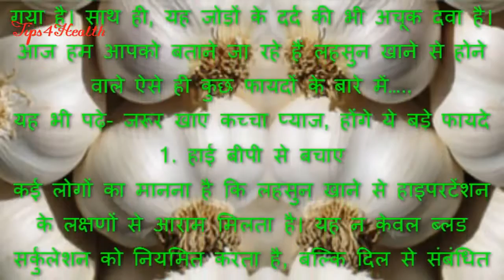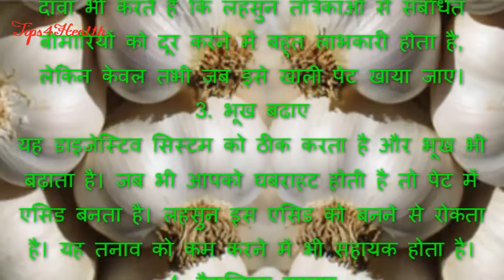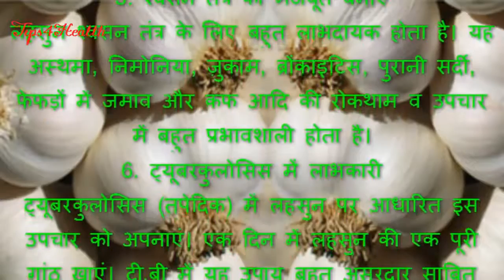खाली पेट कच्चा लहसुन खाने के ज़बरदस्त फायदे - Benefits Of Eating Garlic On Empty Stomach In Hindi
खाली पेट कच्चा लहसुन खाने के ज़बरदस्त फायदे - Surprising Health Benefits Of Garlic In Hindi

There are currently many differing opinions on the subject of eating garlic on an empty stomach. You can often hear people say that it is a grandmother’s home recipe that has very little effect. However, it is really very effective for preventing and curing different diseases. Now watch this video and you will find the several benefits of eating garlic on empty stomach.
लहसुन सिर्फ खाने का स्वाद ही नहीं बढ़ाता, बल्कि इसे खाने के अनेक हेल्दी फायदे भी हैं। आप सोच भी नहीं सकते कि लहसुन की एक कली कितने रोगों को खत्म कर सकती है। यह कई बीमारियों की रोकथाम और उपचार में प्रभावी है। कुछ भी खाने या पीने से पहले लहसुन खाने से ताकत बढ़ती है। यह एक महत्वपूर्ण प्राकृतिक एंटीबायोटिक की तरह काम करता है। आयुर्वेद में लहसुन को जवान बनाए रखने वाली औषधि माना गया है। साथ ही, यह जोड़ों के दर्द की भी अचूक दवा है। आज हम आपको बताने जा रहे हैं लहसुन खाने से होने वाले ऐसे ही कुछ फायदों के बारे में…..